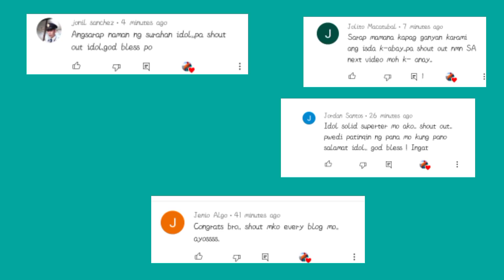Eps#43. Night spearfishing adventure, Catch And Cook. kahit mahangin at maalon nakadali pa din